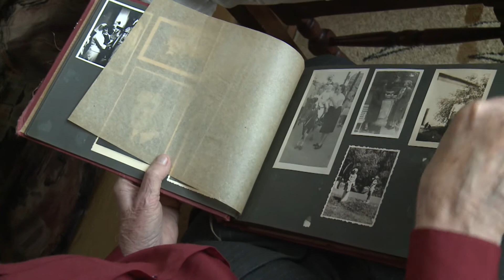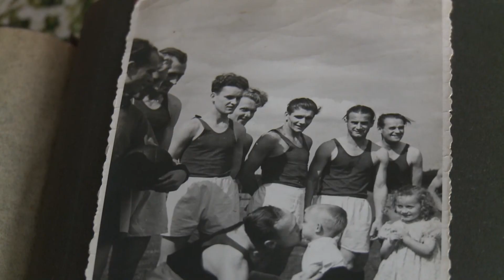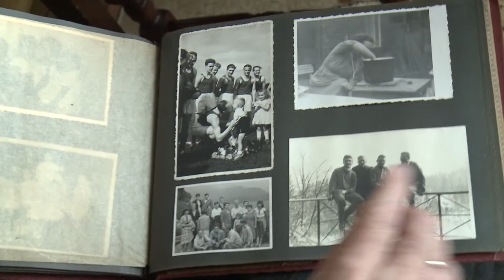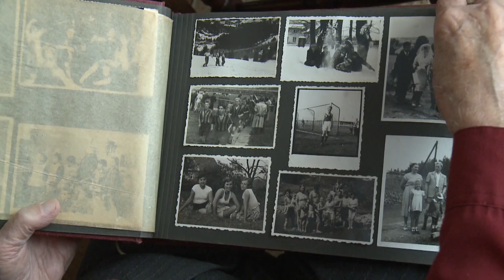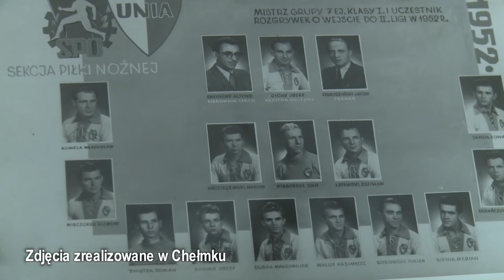Galary na Przemszy i zaorane boisko KS Chełmek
"Historie Doliny Soły - czyli filmowe opowieści mieszkańców o sytuacjach i miejscach, które mogłyby ulec zapomnieniu" cz.5